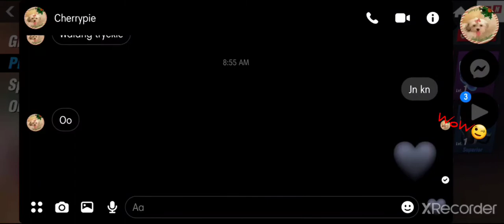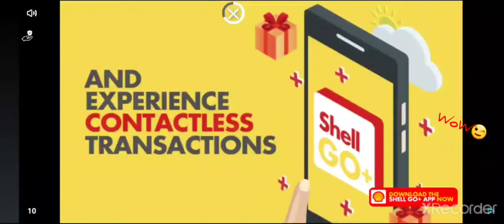LET'S PLAY BOXING STAR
this time I use DIEGO